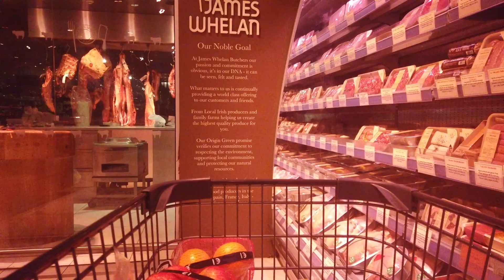Super Market Dunnes 10132022